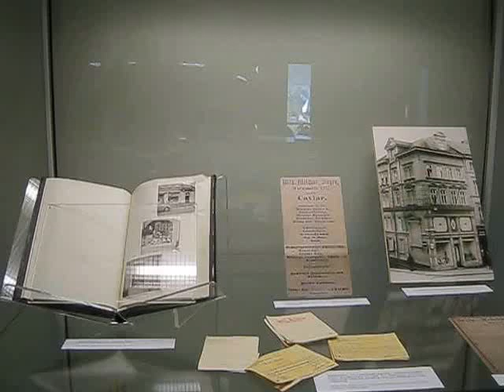Feinkost Melchior - eine Vitrinenausstellung des Stadtarchivs Siegen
Für das zweite Video zur Ausstellung hat das Stadtarchiv dankenswerterweise die Vitrine geöffnet, so dass die Spiegelungen entfallen.